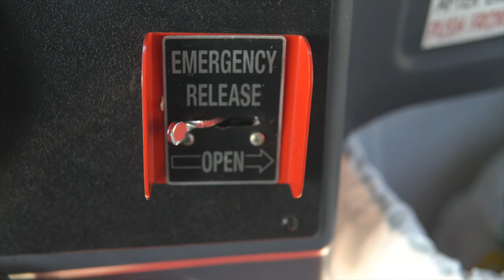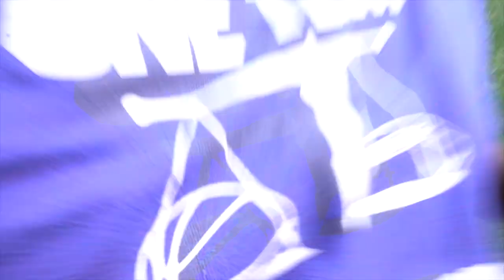The Bus Is Back [school bus driver vlog]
First school bus trip of the year.